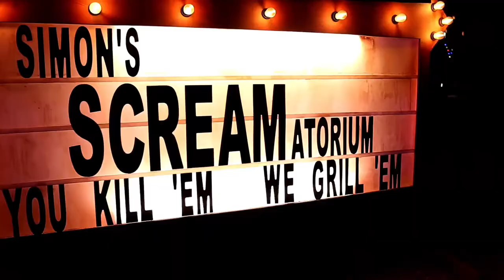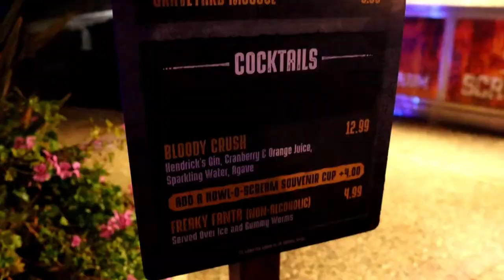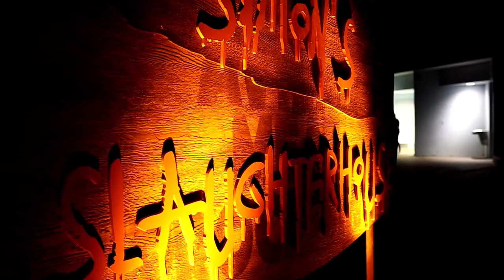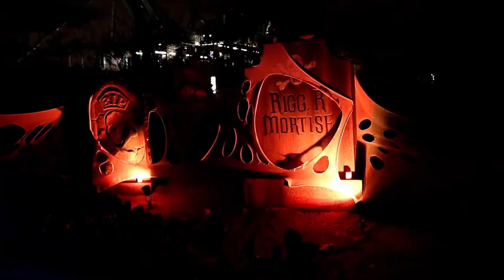Howl-O-Scream Seaworld San Diego NEW EVENT 2021 - Howl-O-Scream 2021 Vlog with Rob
In this video, Rob checks out San Diego's newest haunt for 2021, Howl-O-Scream at Seaworld San Diego!